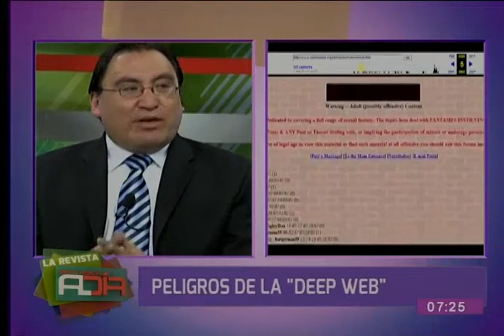Los peligros de la “Deep web”